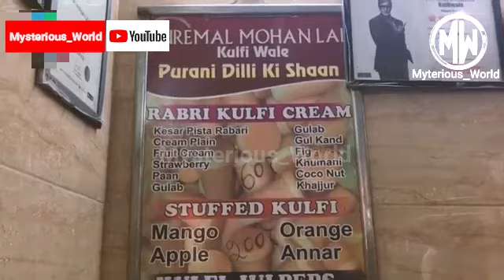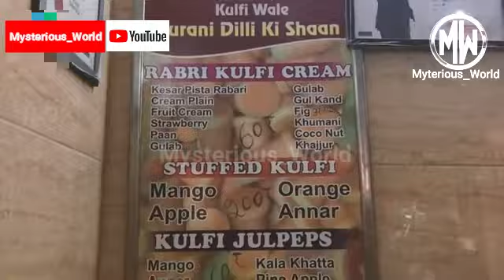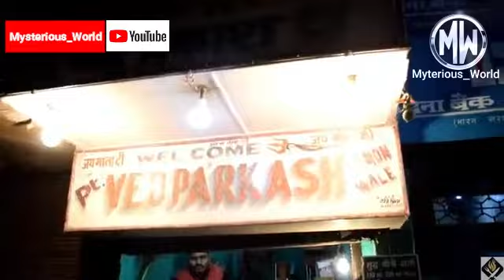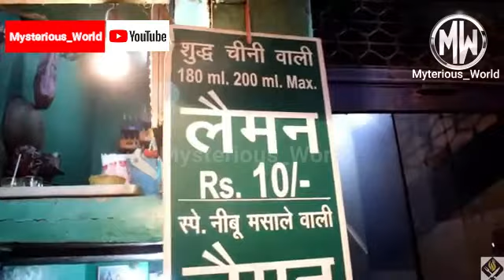दिल्ली की 10 सबसे मशहूर स्ट्रीट फ़ूड कार्नर जहाँ मिलता है लाजवाब स्ट्रीट फूड, Top 10 Femous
hello friends

हेल्लो गाइस , वेलकम बैक तो माय चैनल MYSTERIOUS_WORLD, दोस्तों आज की वीडियो में मैं आपको दिल्ली के 10 सबसे मशहूर स्ट्रीट फ़ूड कार्नर के बारें में बताने वाला हूँ जहां बनी हुई कुछ खास चीजों का स्वाद पूरी दिल्ली के साथ साथ विदेशों में भी मशहूर हैं और ये फ़ूड कार्नर इतने ज्यादा फेमस हैं कि दिल्ली के अलावा आसपास के लोग भी यहां बनी चीजों को खाने आते हैं और अगर आप दिल्ली में हैं तो आप भी टेस्टी और लाजवाब स्ट्रीट फ़ूड पर जरूर जाये और वहां के मशहूर खाने का  स्वाद जरूर लें दिल्ली की 10 सबसे मशहूर स्ट्रीट फ़ूड कार्नर जहाँ मिलता है लाजवाब स्ट्रीट फूड

So Guys Plz Support Me And Give Me Your Opinion In My Video. Taki Mai Or Bhi Acchi Videos Bna Saku Or Ap Sabhi KA Entertain Kar Saku...

Agr Apko Mysterious, Horror, Ufo's, Hunted Place, Amazing Facts, Technical, Subjects Se Related Articles Padhne Ka shouk Hai To Aap Meri Blogg Me Bhi Aise Articles Read Kar Sakte Hai.Meri Blogg, FACEBOOK PAGE Ka Link Description Me Diya Gya Hai.

भारत और पाकिस्तान की एक जैसी दिखने वाली वो 10 जगहे जो आपको हैरान कर देगी

War Movie Public Review: 1st Public Review Of War Movie हॉलीवुड के टक्कर की मूवी है

दुनिया की दिल दहला देने वाली  खौफनाक और दर्दनाक परम्परायें, The World's Horrific Creepy & Painful Traditions

दर्रा आदम खेल: जहां मोबाइल से भी सस्ता है AK-47 गन,दुनिया का सबसे सस्ता और बड़ा हथियारों का बाजार

बिग बॉस शो के वो राज जिसे दर्शकों से छुपाया जाता है और लोगों को बेवकूफ बनाया जाता है

गांव के इस  लड़के ने 8 साल में कैसे खड़ी की 37000 करोड़ की कंपनी, Motivational Biography Of Byjus

इंटरनेट की 8 सबसे रहस्यमयी और अजीबो गरीब वेबसाइटस जिसके बारे ने नहीं जानते आप

दुनिया भर के बेहद ही खूबसूरत और शानदार रेल्वे स्टेशन, जिसके आगे कई देशों के एयरपोर्ट भी फीके नजर आये

ऐसे सनकी यूट्यूबर्स जिन्होंने सिर्फ मजे के लिए लाखों रुपये का सामान बर्बाद कर दिया

Wolverine All And Complete Fight Scenes In A Video

इन 10 लोगों के सामने बेहद गरीब है दुनिया के सबसे अमीर आदमी बिल गेट्स और जेफ़ बेजोस

"राम जेठमलानी" देश का सबसे महंगा और विवादित वकील, Complite Biography Of Ram Jethmalani In Hindi

दुनिया के 10 सबसे बड़े चोर बाजार जहाँ सब मिलता है कौड़ियों के भाव Top 10 Theaves Market Of The World

जसप्रीत बुमराह संघर्ष से लेकर सफलता की कहानी, JASPRIT BUMRAH Complite Biography In Hindi

वैज्ञानिकों के द्वारा बनाये 5 सबसे विचित्र और खतरनाक जानवर, 5 Most Bizarre and Dangerous Animals Made By Scientists

दुनिया के 5 सबसे आधुनिक और हाईटेक स्मार्ट SHOES, 5 Most Advance  And Hi-Tech Smart Shoes in The World

समुद्र के सीने में दौड़ने वाले 10 आलिशान और लक्सरी क्रूज शिप, 10 Luxurious Plush and Luxury Cruise Ships

दुनिया के 5 सबसे विचित्र और अजीब लोग, 5 Most Bizarre And Weird People in the World